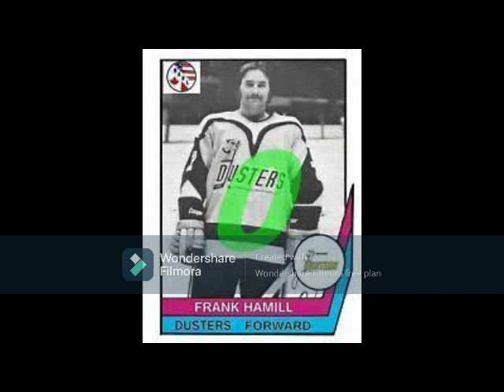The Legacy of Frank Hamill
Memorial Cup winner and Montreal Canadiens draft pick later went on to international success for his cameo in Slap Shot (1977) as the Hanson Brothers' main 'first shift victim' in the Paul Newman cult classic